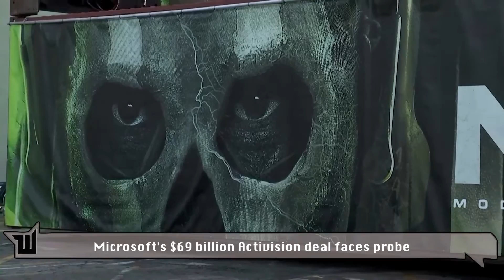Microsoft's $69 billion Activision deal faces probe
Britain's antitrust regulator said Microsoft’s $69 billion acquisition of ‘Call of Duty’ maker Activision Blizzard could harm competition in gaming consoles, subscription services and cloud gaming, and that it needs to be investigated in depth.